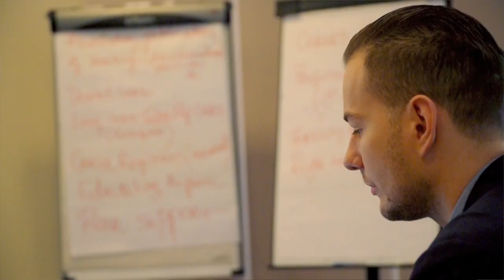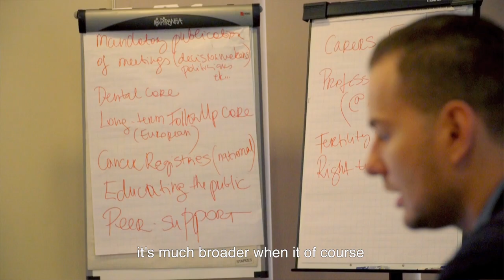YCE Brussels 2018 - Sirpa Pietikäinen and Arūnas Vinčiūnas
We recently had the pleasure to meet Finnish MEP Sirpa Pietikäinen and the Head of Cabinet to the Commissioner for Health and Food Safety Arūnas Vinčiūnas for two of our main sessions as part of our Fundamentals of EU Policymaking week in Brussels, where participants had the chance to learn more about the key steps to successfully lobby for change in cancer treatment and after-care in their own territories.